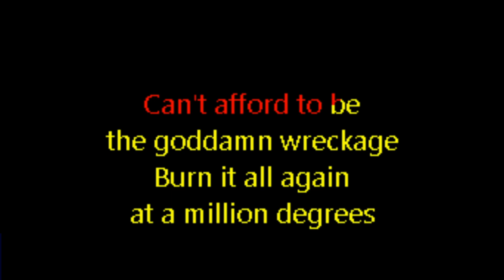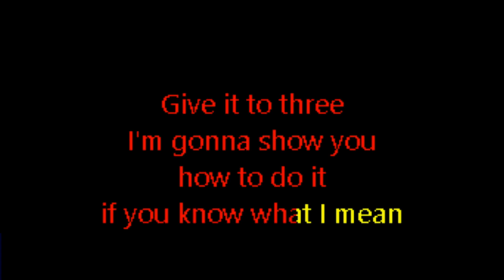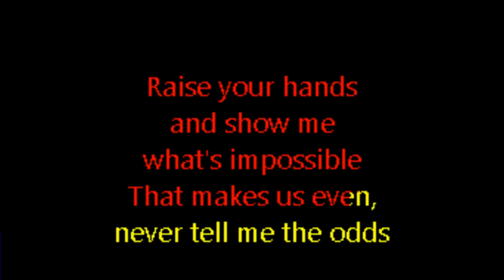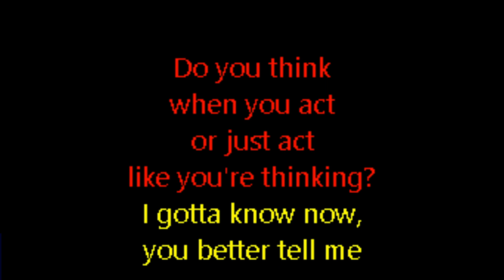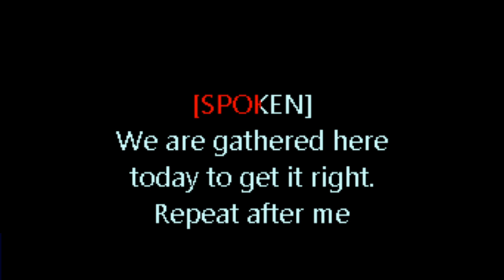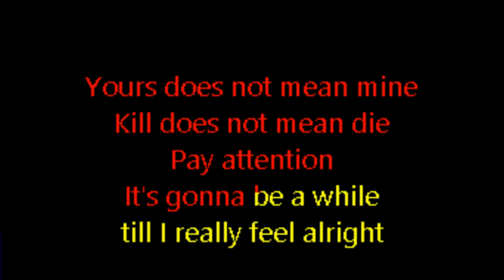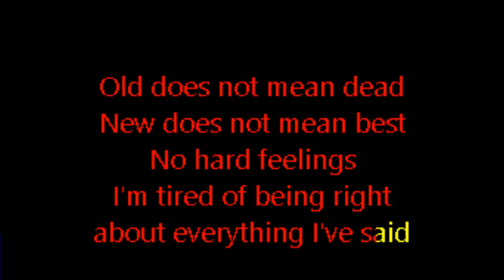Slipknot - All Out Life (Custom Karaoke Version 2.0)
Re-rendered with better audio! (v2.0)

Welcome to Deep Bench Karaoke, the working end of a now 8-year personal art project. It began as stuff I wanted to sing, branched into friends and others' requests, and fed a year of isolated frustration on Facebook at Clowne's Mad House.
Not posted in any particular order, these are tracks through my own learning curve adapting to different software and techniques of removing vocals, and animating the lyrics. I'm ever grateful to anyone who pulls my work to sing; I have rather niche idea of what is appropriate for karaoke.
I do take requests, but I can't guarantee I'll make them. These are the songs I want to sing (whether I get to them in or not) so if I like what you're requesting, it may well get done.

Happy karaoke-ing.

Sing for your Self. Always.